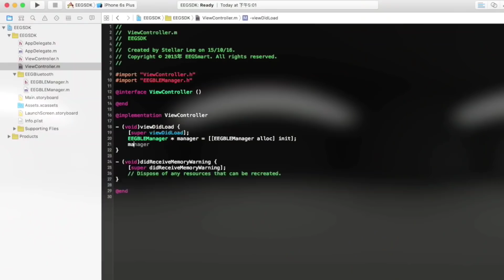Elon Musk Just EXPOSED This US Army's Super Soldiers!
The United States Army is investing millions of dollars in experimental exoskeleton technology to make soldiers stronger and more resilient, as part of a larger push to equip a new generation of "super-soldiers," according to experts.

But, with Elon Musk NEURALINK, this technology will become obsolete as his neurotech directly connects humans to computers. Did Elon Musk successfully make his own version of Captain America or Wolverine perhaps?  Wanna know more about this?

If you're a musk fan and don't want to miss anything about this incredible person, then smack the subscribe button and hit the bell icon so that you will be notified whenever a new video is uploaded. In today’s video, we are going to tell you how Elon Musk Just DEPLOYED Super Soldiers to WEAPONIZE The US Army!

Elon Musk is attempting to conquer the land with Tesla, space with SpaceX, and now he's after our minds.

The tech mogul has created a new company called Neuralink that focuses on connecting brains to computers. According to the report, the company develops brain implant technology that might be used to treat neurological problems in the future.

But what if Elon Musk utilize this technology to create super soldiers – imagine a soldier who could withstand pain, extreme cold, or the need to sleep. In 2017, President Vladimir Putin warned that humanity could soon create something “worse than a nuclear bomb”.

We've seen similar technology in impressive applications before, such as the University of Minnesota's EEG-based brain-computer interface, which allows people to control a robotic arm using only their minds; the Walk Again Project's brain-machine interface, which allows the user to control the movements of a lower-limb robotic exoskeleton; and DARPA-funded research out of the University of Pittsburgh, which helped a quadriplegic man feel the sense of toughness again by dire.

According to the report, Neuralink has already employed a number of top experts in the sector.

Neuralink's implants could enable the human species to keep up with super-intelligent machines.

Musk has been vocal about the dangers of unregulated artificial intelligence to humans. In January 2015, he signed an open letter on artificial intelligence from the Future of Life Institute with Stephen Hawking and other A.I. specialists, calling for more research on the societal benefits of A.I. as well as potential hazards.
Musk stated in a tweet that further details on the new venture will be available in roughly a week.

Musk hinted earlier this week that he was one step closer to achieving this goal—and that he planned to demonstrate it via a live webcast on Friday at 3 p.m. Pacific time. Neuralink is a long way from achieving its ultimate goal of making brain surgery as simple and safe as, for example, Lasik. Musk, on the other hand, stated on Twitter that the business was prepared to demonstrate a functional "V2" of the device, which it first revealed to the public last summer. According to his prior statements, "the display will demonstrate neurons firing in real-time. "It's a matrix within a matrix."

The device developed by Neuralink is a tiny computer chip that is intended to be stitched into the brain by a "sewing machine-like" robot using a network of superfine electrode-studded wires. According to the manufacturer, it is designed to pick up brain signals and translate them into movement commands. Many in the field see employing these brain interfaces to operate things like a prosthetic limb, or even to communicate with modern electronic devices, such as smartphones and tablets. Musk, in classic Muskian manner, has some more audacious plans in mind. The overarching goal of Neuralink's mission, according to him, is to assist people "create a symbiosis with artificial intelligence."